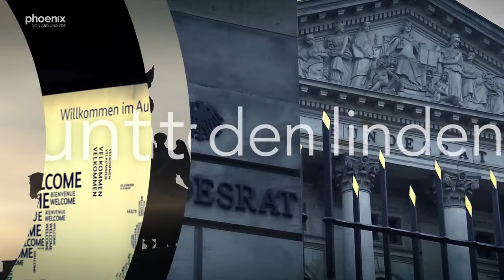unter den linden: "Bedingt abwehrbereit - Wie steht es um Europas Verteidigungsfähigkeit?"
Als wenige Tage nach dem Überfall Russlands auf die Ukraine, Bundeskanzler Olaf Scholz den Begriff der „Zeitenwende“ prägte, gelang ihm damit eine ebenso zutreffende, wie plakative Beschreibung der tiefen Zäsur, die dieser Krieg für Europa und die Welt bedeutete. Die stabile Friedensordnung in Europa war zerstört.

Wie stellt sich Europa sicherheitspolitisch neu auf? Was wird aus der NATO? Welche Signale sendet der Westen an die Autokraten dieser Welt? Kann der Westen einen möglichen Ausfall der USA kompensieren? Fragen, auf die die Münchener Sicherheitskonferenz Antworten suchte.

Moderatorin Michaela Kolster diskutiert mit ihren Gästen:

- Jürgen Hardt (CDU), Außenpolitischer Sprecher CDU/CSU-Bundestagsfraktion
- Ralf Stegner (SPD), Auswärtiger Ausschuss des Deutschen Bundestages

So sucht und ringt der Westen seit nun zwei Jahren um eine geschlossene Reaktion auf Putins Krieg. Eine wichtige Rolle dabei spielt das westliche Verteidigungsbündnis, die NATO: Vor dem Überall Russlands auf die Ukraine von einigen für „hirntot“ erklärt, revitalisierte sie sich in den Gesellschaften des nun aktiv bedrohten Europas.

Die NATO-Partner rücken zusammen und Deutschland erfüllt seit 30 Jahren erstmals wieder das vertragliche 2%-Ziel seines NATO-beitrages. Dennoch steht das Bündnis selbst unter Druck: Im US-Wahlkampf wird die NATO zum Wahlkampfthema und die Drohungen Donald Trumps, zahlungssäumigen Mitgliedern im Ernstfall den militärischen Schutz zu entziehen, zwingt die Europäer selbst mehr sicherheitspolitische Verantwortung  zu übernehmen.